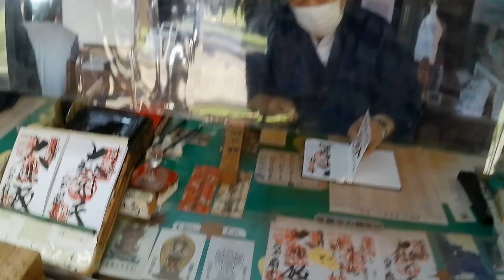琵琶湖の竹生島 神様の島 パワースポット 2021.9.25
沖合約6kmに浮かぶ周囲2kmあまりの小島で、宝厳寺と都久夫須麻神社が祀られています。宝厳寺の本尊は弁才天と千手観音。弁才天は安芸の宮島、相模の江島とともに日本三弁天に数えられています。また、中世以来西国三十三所観音霊場の三十番札所として多くの参詣客で賑わっています。
宝厳寺の唐門は秀吉の大坂城の唯一の遺構と伝わり、都久夫須麻神社の本殿とともに国宝に指定されています。
近年は琵琶湖第一のパワースポットとして注目を集めています。「深緑竹生島の沈影」として琵琶湖八景の一つ